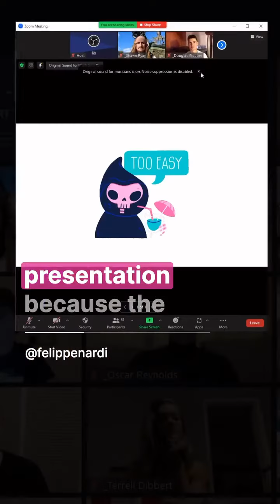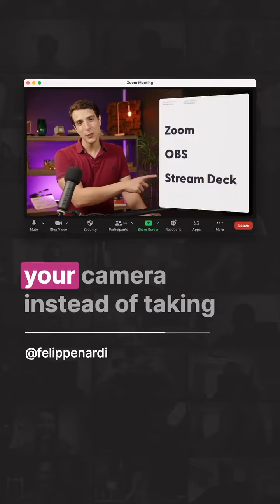Sharing slides on Zoom can be a quick way to kill your presentation if you are using screenshare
Your camera shrinks to the corner while the screen is completely taken over by slides the slides.

You can not see the audience anymore.

And they can barely see you.

And if you are using slides throughout the entire presentation, nobody will be able to take notes because Zoom forces everyone into fullscreen every time you go into screenshare mode.

While this is fine for meetings, this is a terrible experience for virtual workshops, masterclasses and training sessions.

Watch the video to learn a much better way to do that using OBS Studio :)

Wanna learn how to create this level of virtual audience experiences on Zoom? Comment “SLIDES” below